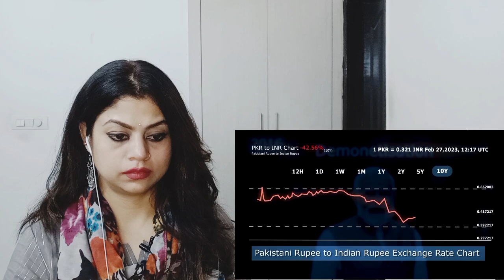How Demonetisation Crushed Pakistan Economy | Modi Ji Video Reaction | Pakistani Reaction